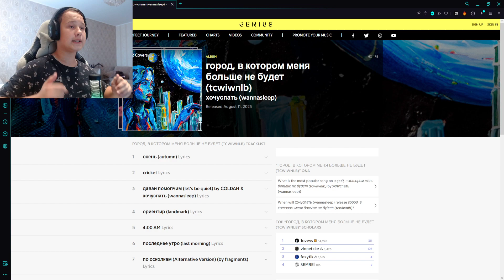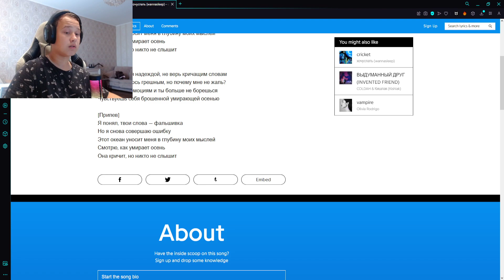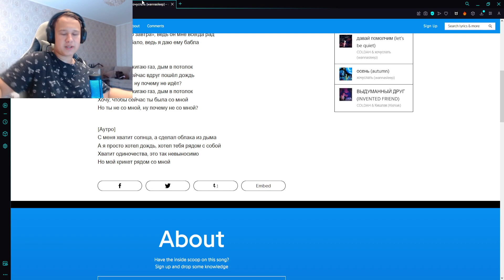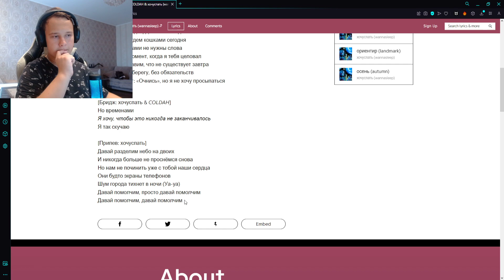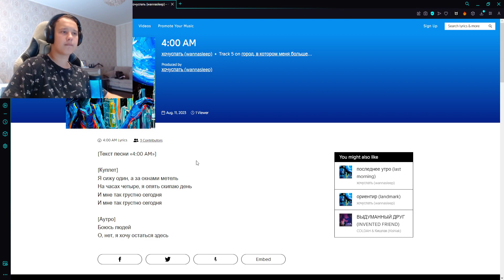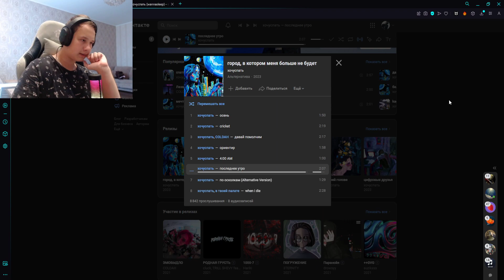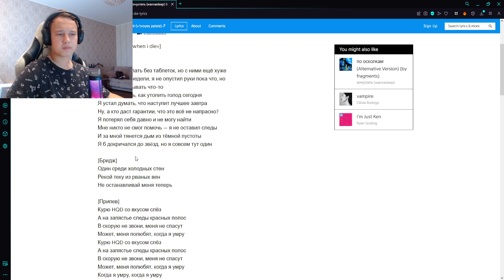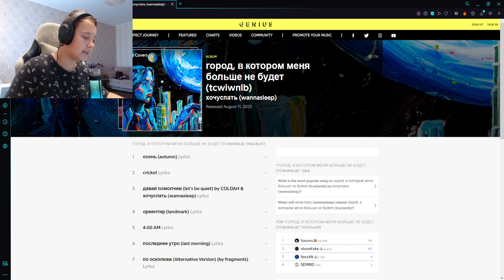РЕАКЦИЯ НА: хочуспать - город, в котором меня больше не будет